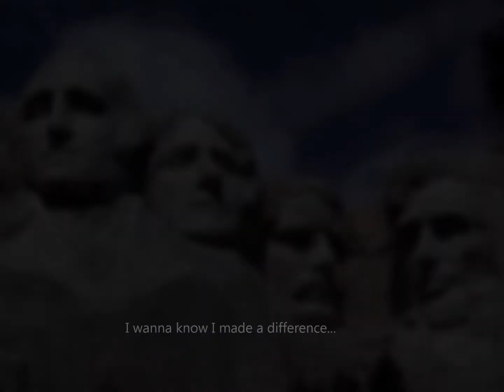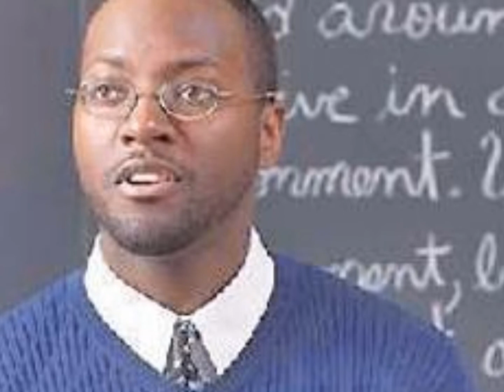Before I Go-Video-John McConnell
This song was written to convey the emotion of what we all really feel at the moment we truly realize we won't live forever. Everyone wants to leave a "mark" - a "legacy". We want to be remembered for the positive things we've done. True honor and integrity are characteristics widely celebrated, yet extremely rare to find.